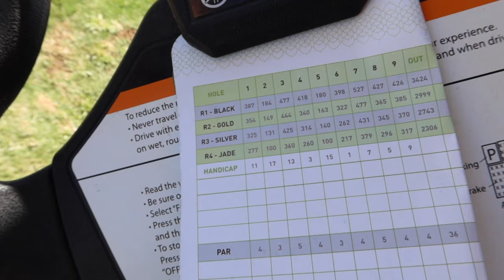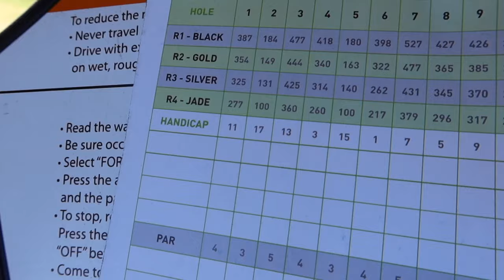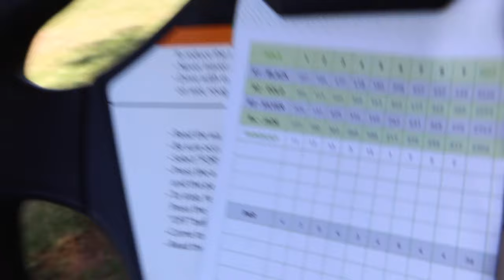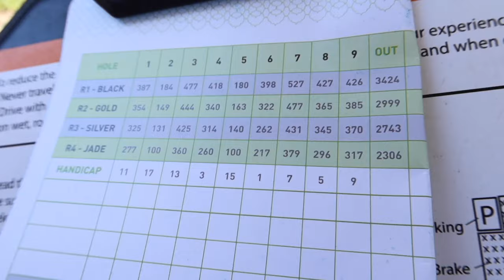These golf tips CHANGED MY GAME!! *UNREAL* | Mazagan Golf Course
I actually hit the ball okay on camera sometimes...